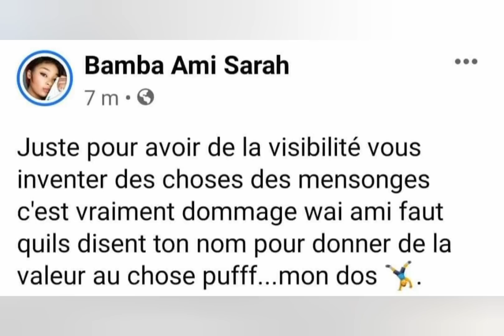🚨Mariage vital Rebondissement/Bamba ami sarah jalouse?